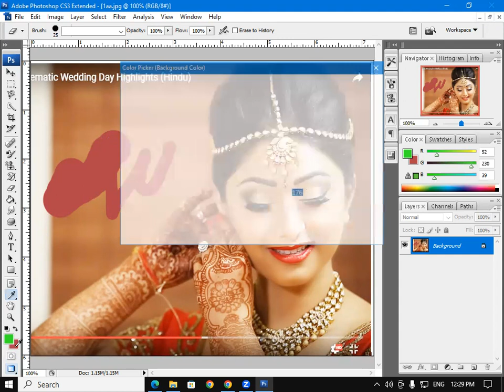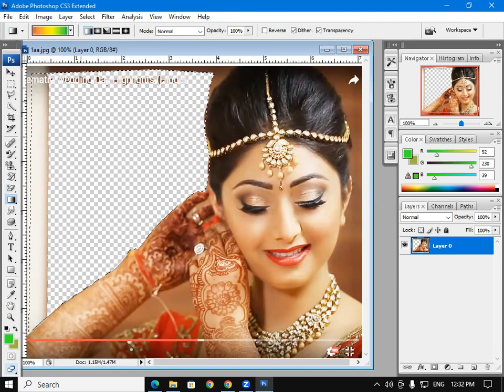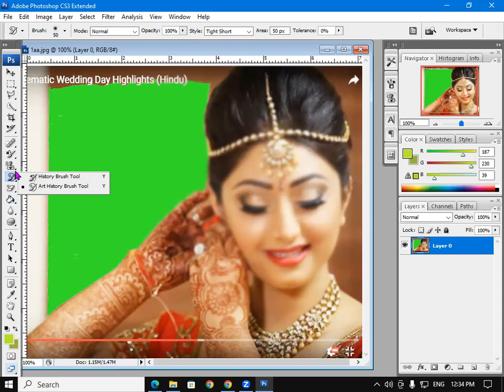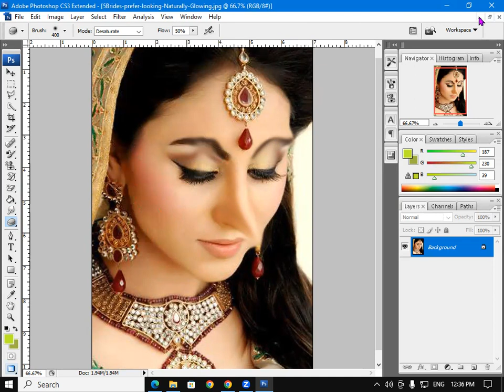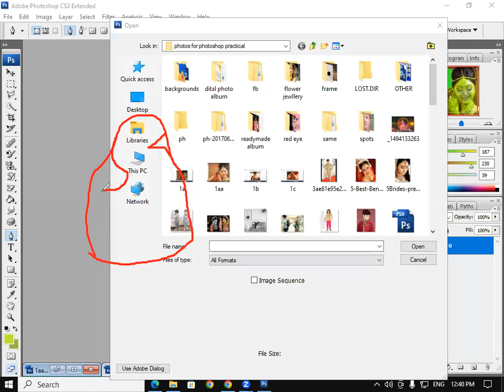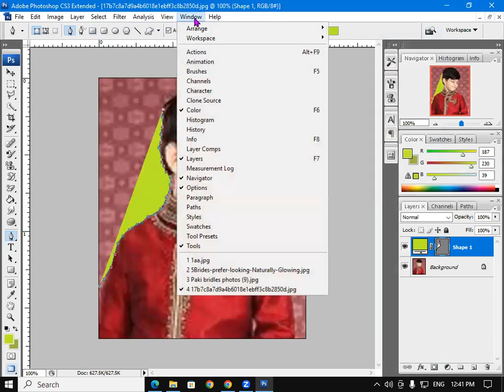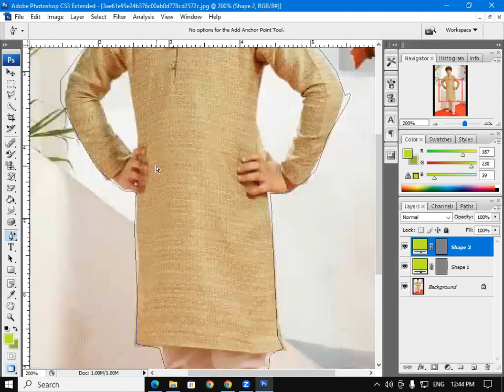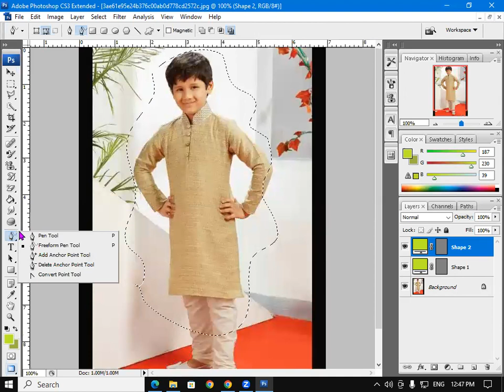About Pen Tool in Photoshop | GIT Education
About Pen Tool in Photoshop.